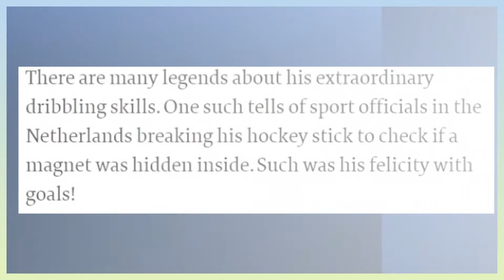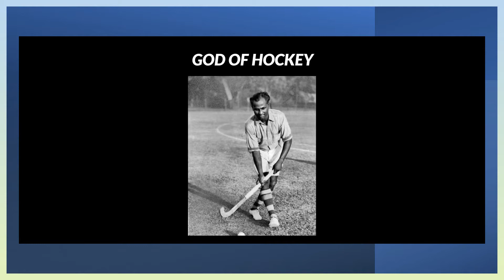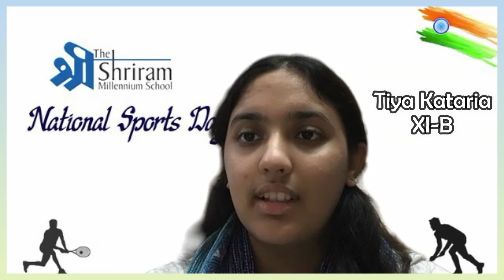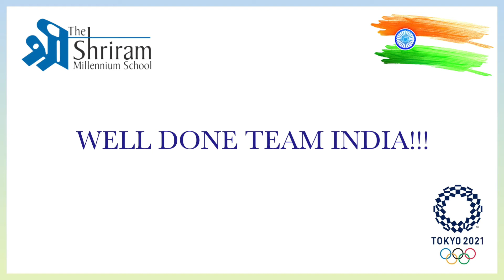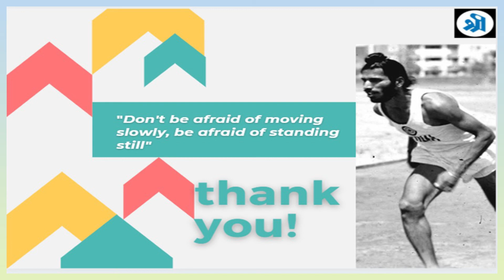National Sports Day Assembly